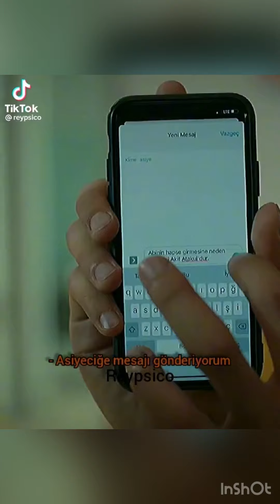Kardeşlerim Tiktok Edit